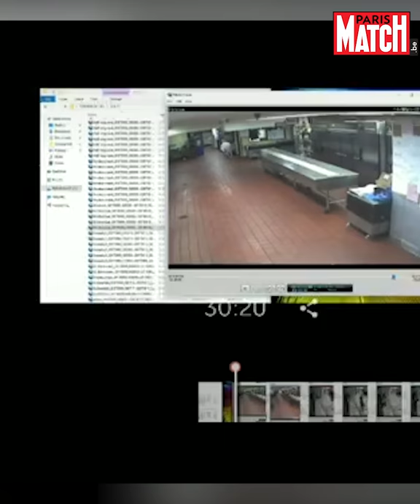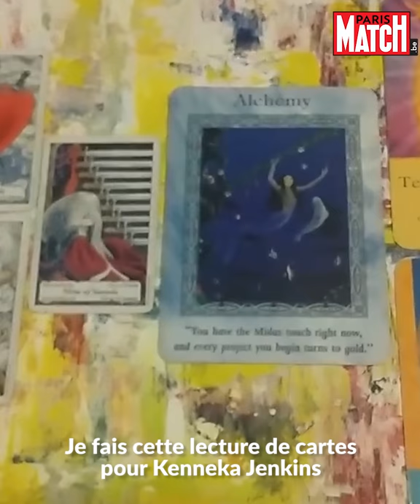Petits meurtres entre internautes : l’affaire Kenneka Jenkins